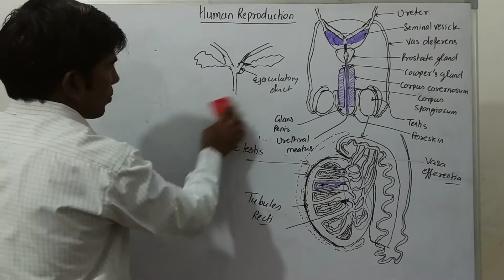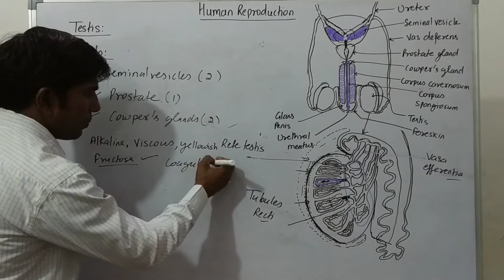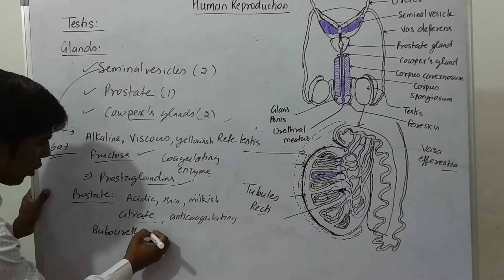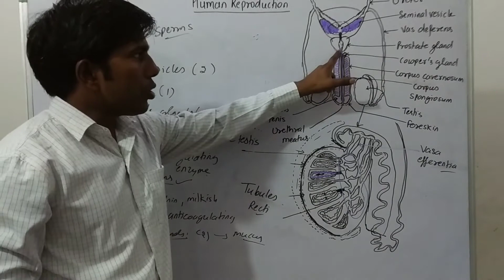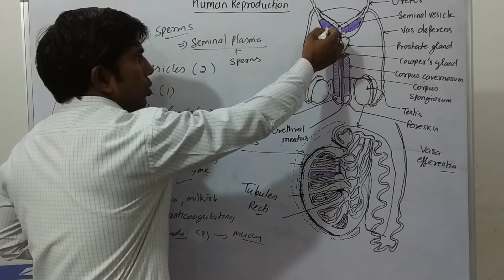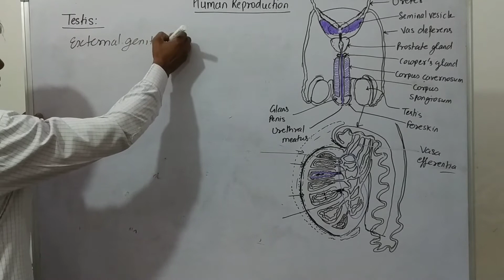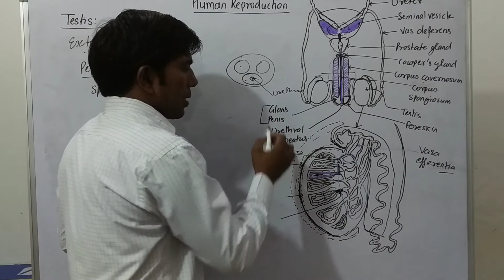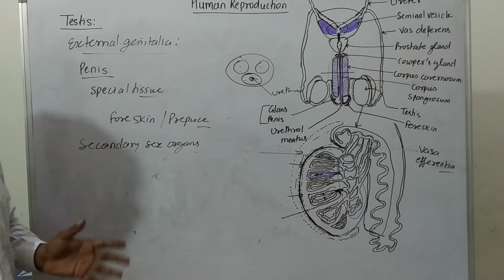3rd lecture on human reproduction class 12th Ranbir Singh